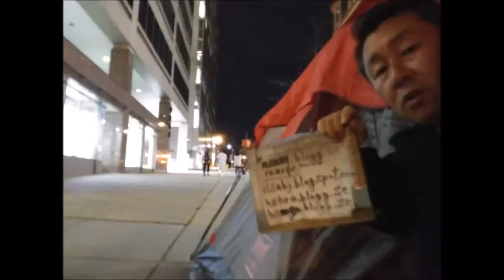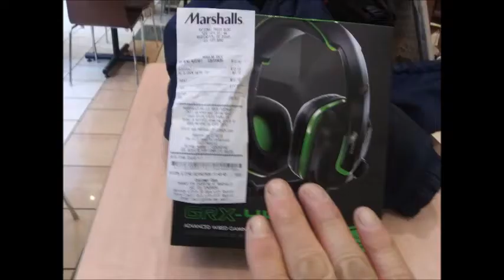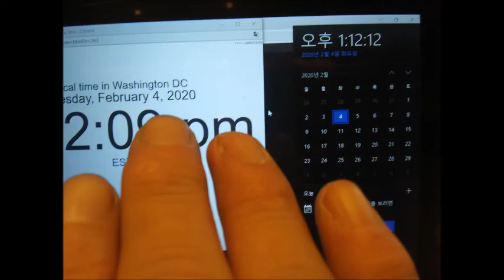Feb 03,04 2020 Mon,Tue in Starbucks,Washington d c